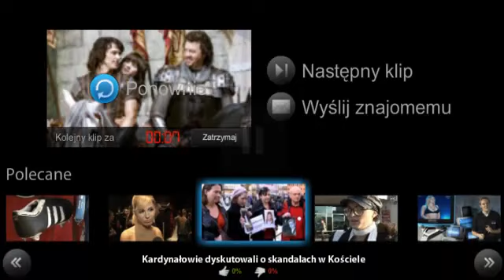Your Highness (Zwiastun Trailer EN 2011)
Leniwy książę i jego bohaterski brat muszą uratować królestwo. Czeka ich wyprawa za siedem gór i siedem rzek.